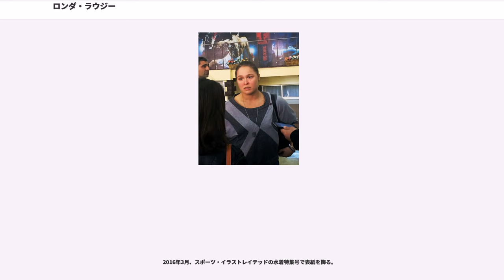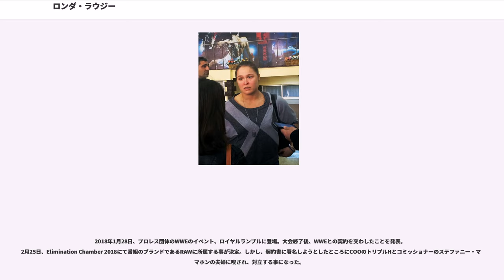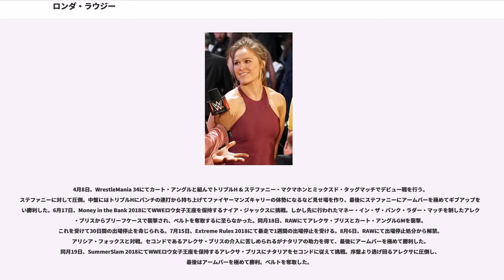ロンダ・ラウジー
ロンダ・ラウジー（Ronda Rousey、1987年2月1日 - ）は、アメリカ合衆国のプロレスラー、元総合格闘家、21世紀初頭に活躍した柔道家、女優。カリフォルニア州リバーサイド出身。初代UFC世界女子バンタム級王者（ - 2015年11月14日）。第4代Strikeforce女子バンタム級王者(在位中に王座廃止)。チーム・ハヤスタン/グレンデール・ファイトクラブ所属。北京オリンピック柔道70kg級銅メダリスト。アメリカの女子柔道史上初のオリンピックメダリスト。

母親のアン・マリア・ラウジー・デマルスも柔道家で、1984年の世界選手権56kg級で優勝している。
夫は総合格闘家のトラヴィス・ブラウン。

へその緒が巻きついて産まれてきた影響で、6歳頃までは言いたいことが上手く言葉に出来ない言語障害があったが、言語聴覚士との訓練で障害を克服した。8歳のときには、父親がソリ滑りの事故で背骨を骨折、合併症を引き起こして余命宣告を受けた後に自殺している。

8歳までは水泳をやっていたが、父親が亡くなったのをきっかけに柔道に転向した。

16歳のときにジム・ペドロ・シニアと寝技師ジミー・ペドロの柔道家親子に出会い、途中に別のコーチに変更することもあったが2003年から2009年まで指導を受けた。ロンドンオリンピックの柔道78kg級金メダリストのケイラ・ハリソンはラウジーの後輩で、同じペドロ門下生として普段の練習は勿論のこと、ペドロの自宅に住み込みで厳しい合宿を行うなど切磋琢磨した練習仲間でもある。

2004年、8月に17歳でアテネ五輪に63kg級で出場し、一回戦で敗退したが、10月に開催された世界ジュニア柔道選手権に63kg級で出場し、金メダルを獲得した。

2006年、世界ジュニア柔道選手権63kg級に出場し、銅メダルを獲得した。

2007年、階級を70kg級にあげ、世界柔道選手権で銀メダル、パンアメリカン競技大会で金メダルを獲得した。

2008年、北京オリンピックの70kg級に出場。準々決勝でオランダのエディス・ボッシュに敗れたが、敗者復活戦を勝ち上がり、銅メダルを獲得、アメリカの女子柔道選手で初のオリンピックメダリストになった。

柔道関係者からは2012年のロンドンオリンピックで金メダル獲得を期待されていたが、ラウジー自身は質実剛健で反復的な柔道生活に飽きていたため、オリンピック直後のインタビューで、1年ほど休養を取ってローンを組んでサーフィンやドライブなどやってみたいことを楽しみ、柔道一筋だった日々の埋め合わせをしてから大学進学などを考えたいと述べた。同じインタビューで総合格闘技転向について「わからないわ。総合格闘技のコーチの知り合いがいて、パンチの打ち方を練習してから試合に出てみないかと誘われているの。だからパンチの練習をやってみるかもしれないけど何も決まっていないわ」としていた。その後はバーテンダーとカクテル・ウェイトレスとして3軒の店を掛け持ちで忙しく働きながら、しばらく普通の生活を送った。

2009年、谷本歩実の紹介でコマツに1年間柔道留学する契約を結び、1年ぶりに柔道に復帰をして、ペドロの道場で2ヶ月間練習した後にハリソンやペドロと共に日本へ渡った。日本で大歓迎で迎えられるが、わずか4日後にラウジーは自分にとって必要なことではないと、コマツ側に相談もせずにアメリカへ帰国してしまう。残っていたメンバーも居づらくなり6週間後に帰国している。

帰国後、母親に総合格闘家になる夢を打ち明け、最初は「とんでもない」と言われてしまうが、説得をして1年間は見守ってくれるよう了解を得て、晴れて総合格闘家へ転向した。

世界選手権金メダリストである母親は経験を生かしラウジーに柔道に関して様々なアドバイスを送ったが、ラウジーのコーチを立て、出すぎたことはせず常に二番手以下に徹した。ラウジーはこのことについて「彼女がそうしてくれて嬉しかったわ。私にはママが本当に必要だったのよ、トレーニングの不満をママにぶつけることが出来たわ。それに、たまにコーチが嫌いになることもあるでしょ、ママのことは嫌いになりたくなかったからね」と述べている。

ラウジーが11歳のとき、柔道の練習中に親指を骨折して泣き出したところ、母親に練習が終わるまで柔道場を走らされたことがあった。ラウジーはその時は酷い母親だと思ったが、あとで「怪我をしても戦わなければいけない時があるの。そして、あなたはそれが出来る才能があるってことを知る必要があったの」と言われたエピソードがある。